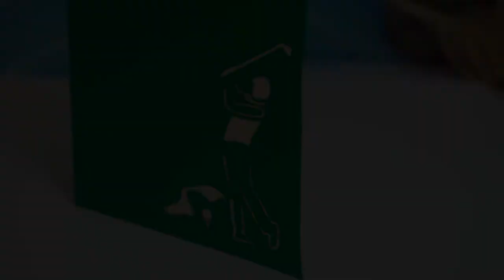LIN Pop Up 3D Karte, Geburtstagskarte, Glückwunschkarte, Golf